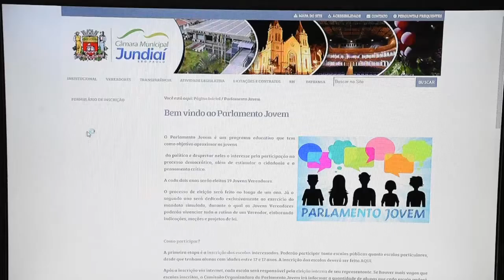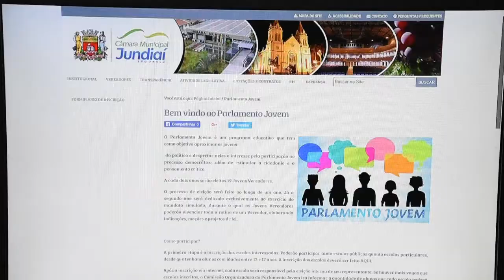Inscrições para o Parlamento Jovem - 31.01.18